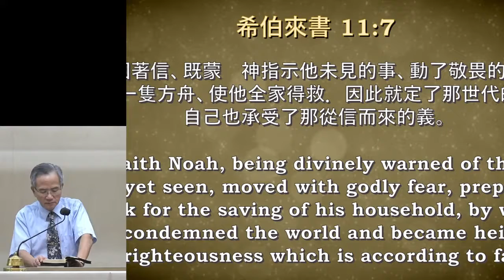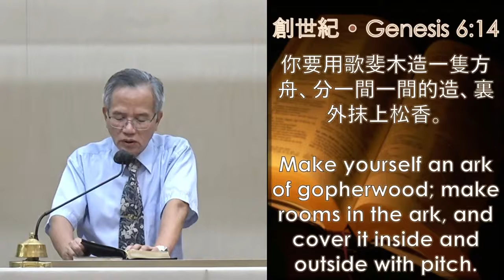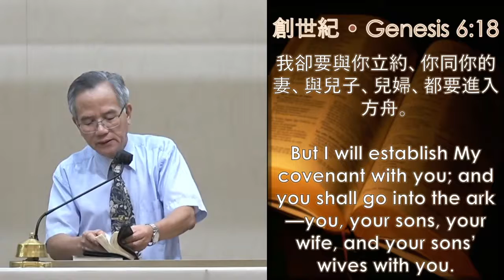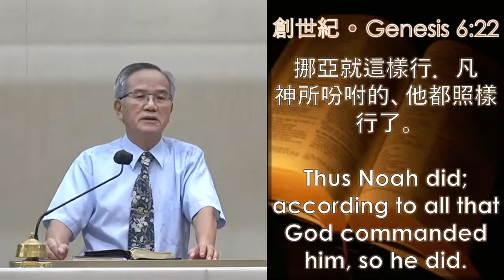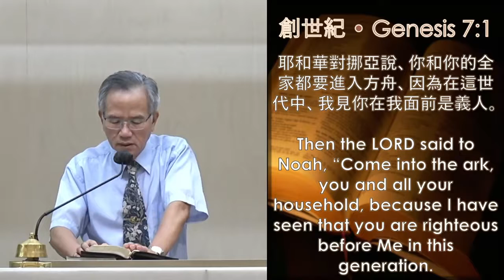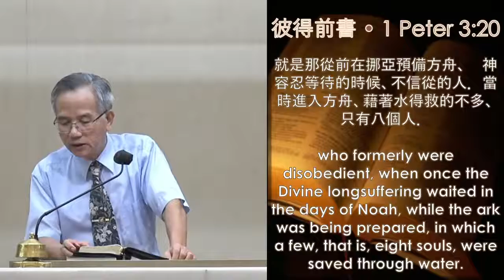挪亞因信起敬畏的心 詩185, 225首